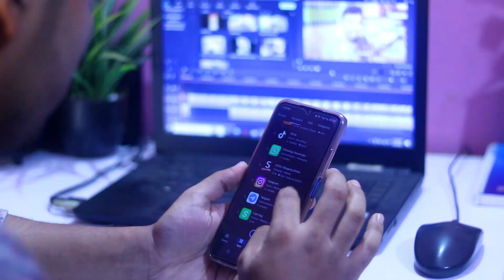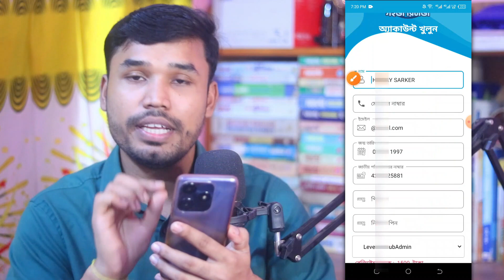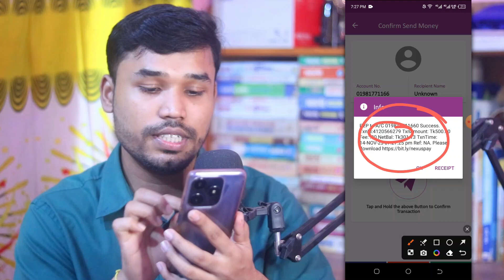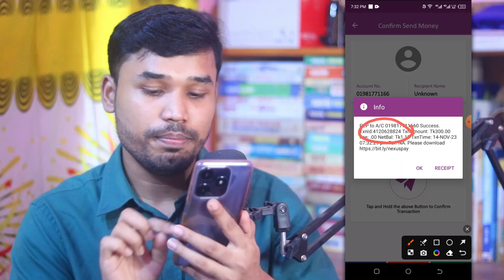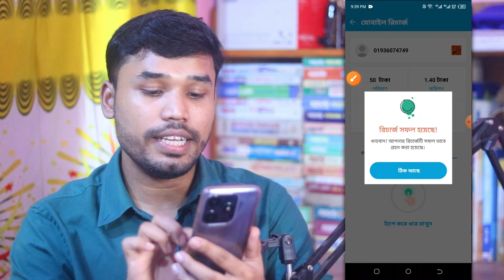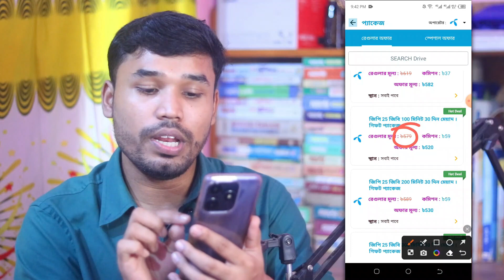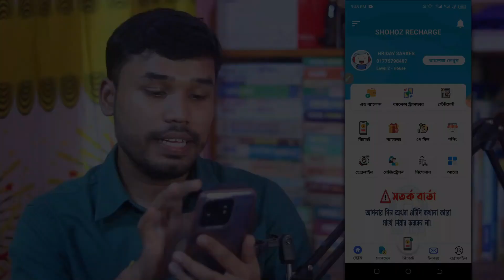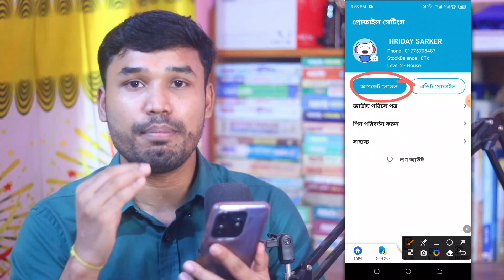সিমের অফার সেল করে মাসে ১০-১২ হাজার টাকা ইনকাম ! All SIM offer sell business | Top Up Apps Review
শুরু করুন আপনার রিচার্জ ও MB offer বা মিনিট অফার ব্যবসা - ডিজিটাল মোবাইল রিচার্জ ব্যবসা ।

শুধু মাত্র ফেইসবুকে এর মাধ্যমে এই ধরনের সিমের অফারগুলো সেল করে প্রতি মাসে 10 থেকে 12 হাজার টাকা ইনকাম করা পসিবল । এবং সেটা আপনার মেবাইল ফোনের মাধ্যমে একটি মাত্র এপস ব্যাবহার করেই করতে পারবেন ।

✅ কিভাবে শুরু করবেন ?
আপনি যে ব্যাবসা টি শুরু করবেন , এটি মূলত একটা একটি মোবাইল এপ্স  দিয়ে ৬টি সিমে অফার  বিক্রি করে ইনকাম করার একটা প্রসেস ।

✅ কিভাবে ইনকাম করবেন ?
৩  ভাবে আর্নিং করতে পারেন ।
১ । Drive Pack সেল করে ।
২। Flexiload করে
২ । একাউন্ট সেল  করে  ।

আমি যে এপ্স দিয়ে আপনাদের কাজটি দেখিয়েছি , এটি হচ্ছে ✅সহজ রিচার্জ (Shohoz Recharge) এর এপ্স । আপনারা চাইলে এই এপস্ দিয়ে আপনার বিজনেস স্টার্ট করতে পারেন । ভিডিওতে এডমিনের  বিস্তারিত তথ্য শেয়ার করছি , আপনি ইচ্ছুক হলে ওনার সাথে যোগাযোগ করে আপনার বিজনেস শুরু করতে পারেন ।

Note : বিজনেস শুরু করার আগে বা একাউন্ট কেনার আগে এডমিনের সাথে বিস্তারিত জেনে নিবেন । এর পর যদি আপনি শুরু করবেন কি না,আপনার সিদ্ধান্তের উপর নির্ভর করবে ।
আমরা শুধু  Trusted এপস এবং এডমিনের বিস্তারিত তথ্য আপনাদের সাথে শেয়ার করি , আপাদের  সিদ্ধান্ত নিতে যাতে সহজ হয় , তবে কোন রকম লেনদেন সংক্রান্ত বিষয়ে আমরা কখনোই আপনাকে বলব না , এটি আপার ব্যাক্তিগত ।
✅ হেল্প লাইন

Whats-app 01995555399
Admin - TOUHID SORKAR
Address- Gazipur cowrasta, Gazipur city corporation.

⛔রাত ১১ মধ্যে সমস্যা হলে সমাধান নিতে হবে এক দিনের সমস্যা অন্য দিন সমাধান দেওয়া যাবে না✅
⛔ব্যালেন্স অটো এড হবে প্রথম যদি না হয় কিছু খন পর আবার চেষ্টা করবেন হয়ে যাবে✅

On this channel, Tech Bangla Help will be helping you achieve your goals by showing you how to make money online with step by step Bangla tutorial on earning money from home.

all sim internet offer.